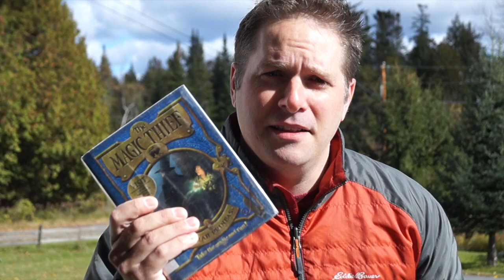Book Review 008: The Magic Thief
This video is a Book Review 008: The Magic Thief by Sarah Prineas.  Great story about a thief turned wizard's apprentice.